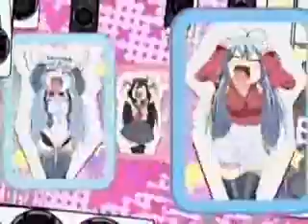Caramell - Caramelldansen (Speedycake Remix)